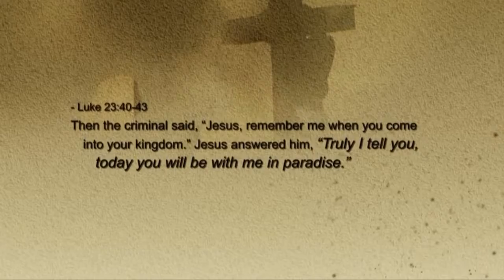The Seven Last Words of Christ 02